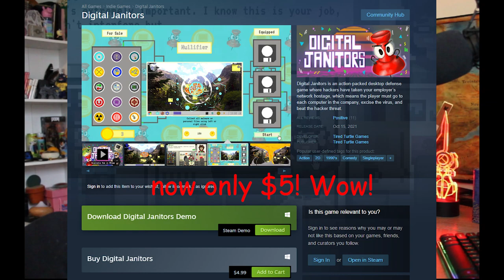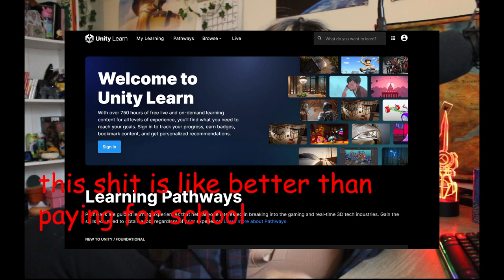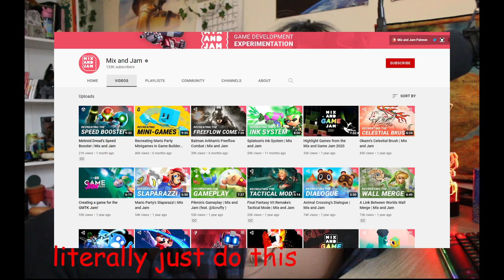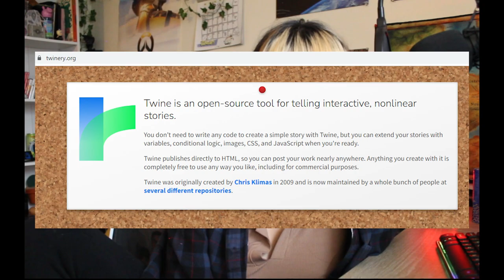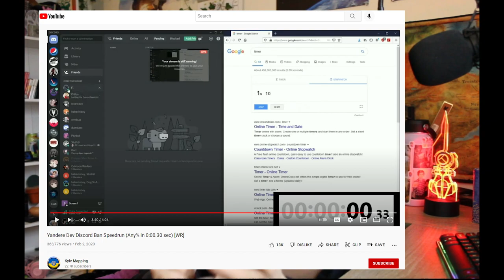Finding Success As an Indie Game Developer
Learn how to get into indie game design/ game development by changing how you think about games.

If you hear like ghost noises in this video its the trolley outside my window lol.